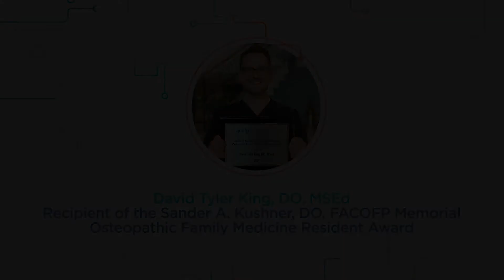Sander A. Kushner, DO, FACOFP Memorial Osteopathic Family Medicine Resident Award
Established by the Kushner family and the ACOFP Education and Research Foundation, this award was bestowed upon David Tyler King, DO, MSEd, for his academic achievement and his osteopathic family medicine career motivations.